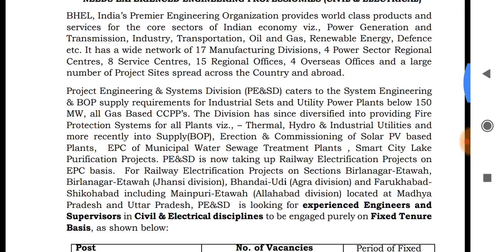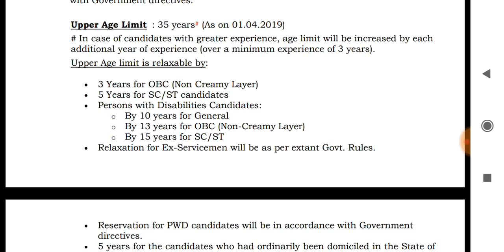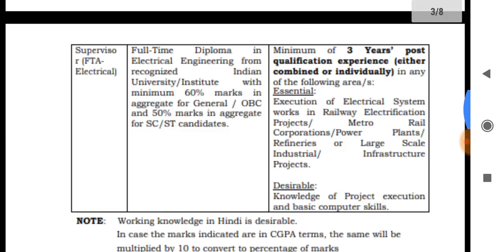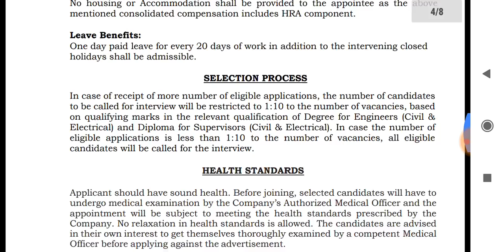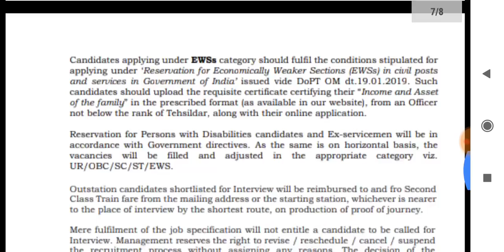BHEL RECRUITMENT 2019 IN TELUGU/BHEL RECRUITMENT FOR DIPLOMA/BHEL RECRUITMENT FOR ENGINEERS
BHEL, India’s Premier Engineering Organization provides world class products and
services for the core sectors of Indian economy viz., Power Generation and
Transmission, Industry, Transportation, Oil and Gas, Renewable Energy, Defence
etc. It has a wide network of 17 Manufacturing Divisions, 4 Power Sector Regional
Centres, 8 Service Centres, 15 Regional Offices, 4 Overseas Offices and a large
number of Project Sites spread across the Country and abroad.
Project Engineering & Systems Division (PE&SD) caters to the System Engineering
& BOP supply requirements for Industrial Sets and Utility Power Plants below 150
MW, all Gas Based CCPP’s. The Division has since diversified into providing Fire
Protection Systems for all Plants viz., – Thermal, Hydro & Industrial Utilities and
more recently into Supply(BOP), Erection & Commissioning of Solar PV based
Plants, EPC of Municipal Water Sewage Treatment Plants , Smart City Lake
Purification Projects. PE&SD is now taking up Railway Electrification Projects on
EPC basis. For Railway Electrification Projects on Sections Birlanagar-Etawah,
Birlanagar-Etawah (Jhansi division), Bhandai-Udi (Agra division) and Farukhabad-
Shikohabad including Mainpuri-Etawah (Allahabad division) located at Madhya
Pradesh and Uttar Pradesh, PE&SD is looking for experienced Engineers and
Supervisors in Civil & Electrical disciplines to be engaged purely on Fixed Tenure
Basis, as shown below: